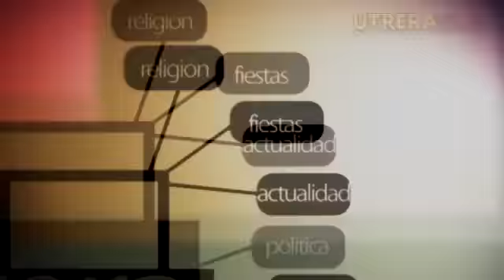SANDRA CABRERA - ACTUACIÓN EN UTRERA Y ENTREVISTA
Video que incluye una canción y una entrevista de la cantante de copla linensa, Sandra Cabrera, tras su actuación realizada en Utrera en un acto organizado por la Cátedra de Flamencología de Utrera.